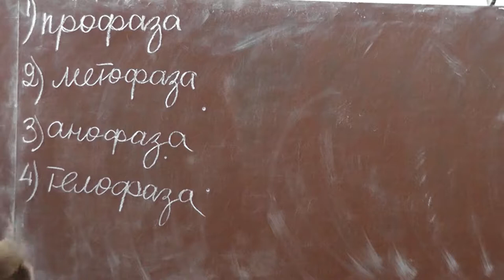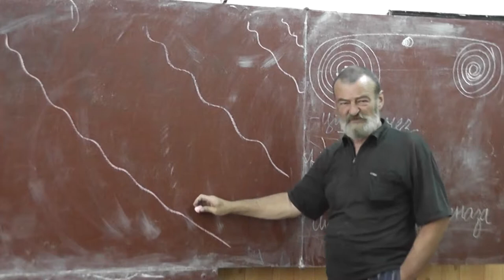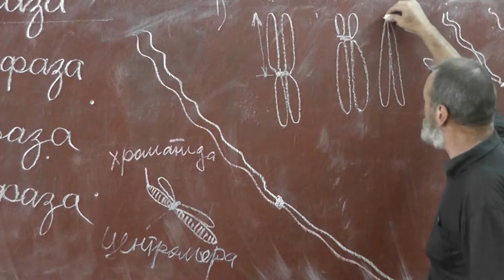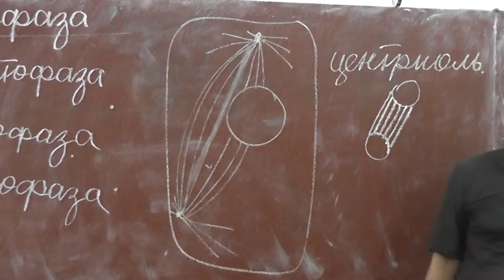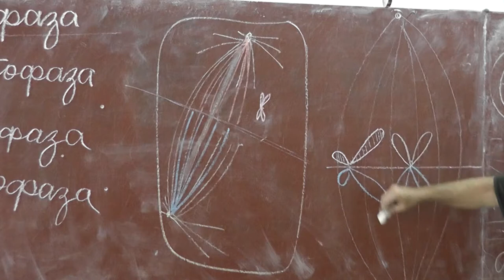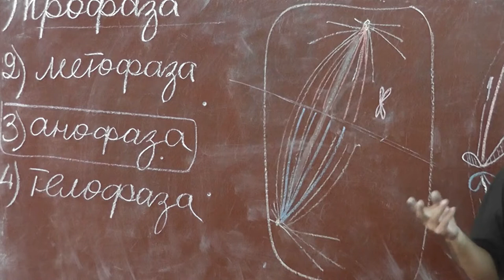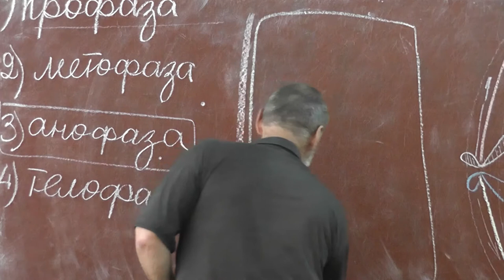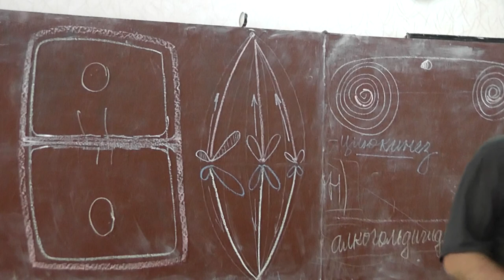77 Фазы митоза. Центриоль, веретено деления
Профаза, метафаза, анафаза и телофаза митоза.
Хроматиды.
Центриоль, веретено деления. Центромера. Равноплечая или разноплечая хромосома. Движение хромосом к экватору клетки.
Цитогенез у животных и у растений.